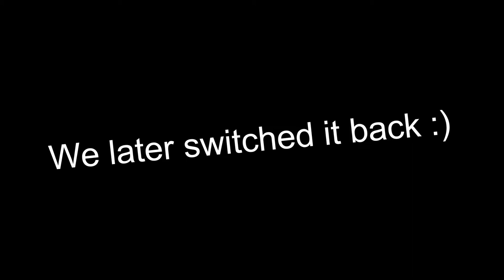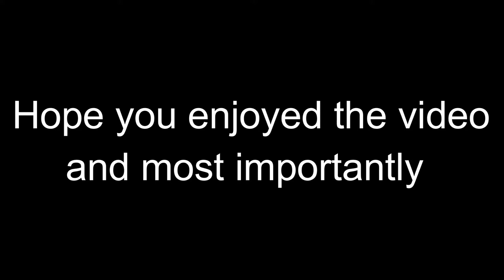TF2Ware Redux But Everything Is Chaos - Part 2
It just gets worse as we keep on playing

Mr. Resetti Theme
Phantom - Zac Nelson
Fall N Roll - Fall Guys
Mmm Whatcha Say
Ouroboros
Recontainment Instrumental - FNF
Super KO Boxing OST